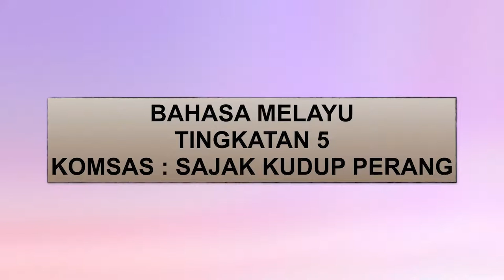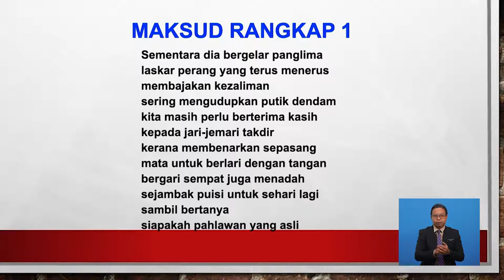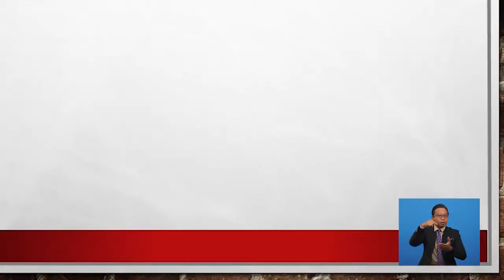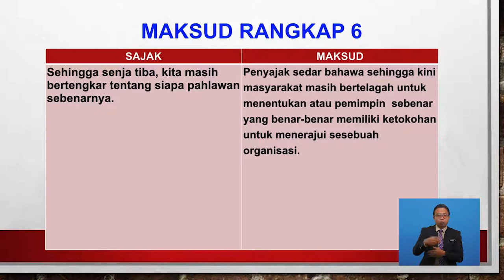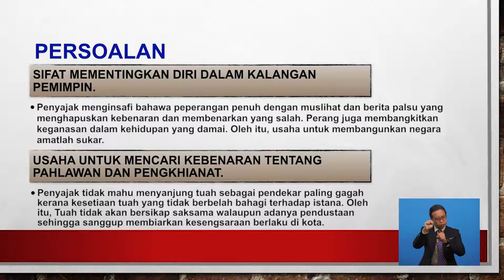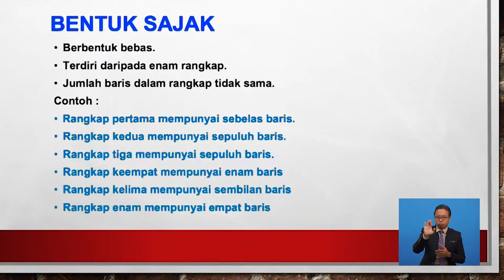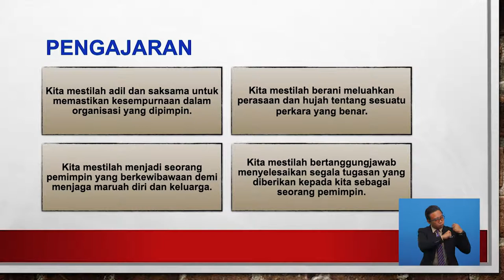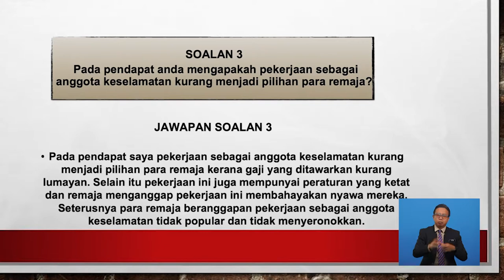Tingkatan 5 | Bahasa Melayu | Komsas Kudup Perang | R399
Huraian tentang maksud sajak, tema persoalan, gaya bahasa, nilai dan pengajaran Tujuan pdpc ini adalah untuk memberi pendedahan secara langsung kepada murid tentang aspek Sastera yang terdapat dalam sajak kudup perang ini Pdpc ini juga bertujuan memberikan pendedahan kepada murid2 tentang kesan akibat peperangan dan pentingnya seorang pemimpin dalam sesebuah masyarakat